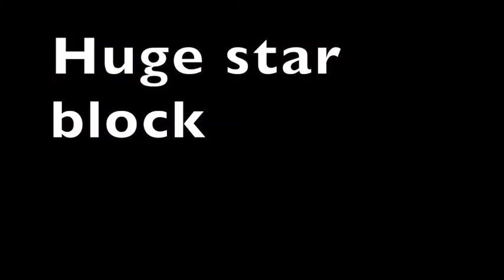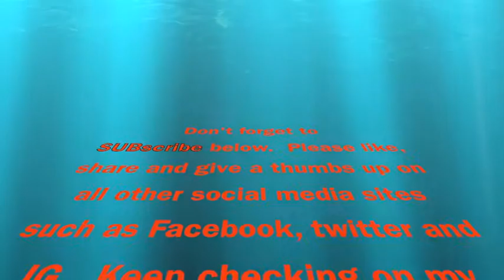Using HST to make patterns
Still had half square triangles left after doing the two quilt tops.  So I played around with them and added some four patch blocks.  They are pretty and at some point in. time I may try to make a quilt but this is more so to inspire you to give quilting a try today.  Go ahead and come on in, get your feet wet. Have a great day!